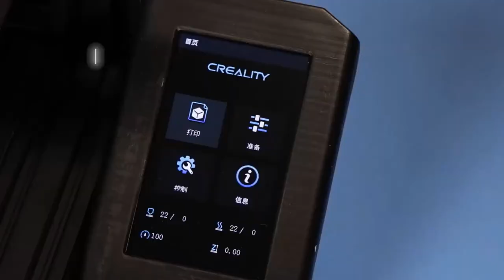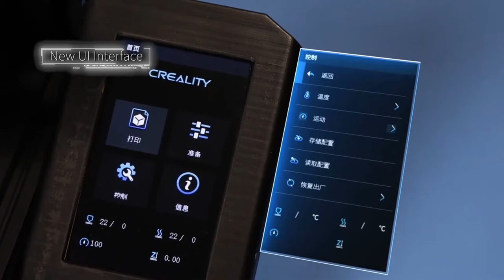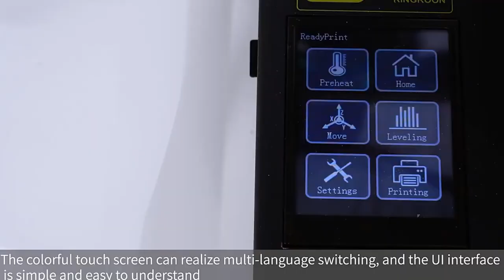Meilleure imprimante 3D pour les débutants Impression 3D la moins chère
1. résine pour imprimante 3d
Impression 3d 2.fdm
3. meilleure imprimante 3d à petit budget
Services d'impression 4.3d
5. impression 3d la moins chère

La description:
Nouvelle conception Flyingbear-Ghost4S cadre en métal complet Imprimante 3d bricolage de haute précision Kit de bricolage plate-forme en verre Wifi.
Kit de bricolage pour imprimante 3D Ender-3 Grande taille d'impression Mini imprimante Ender 3 / Ender-3X Imprimante 3D Creality 3D Puissance d'impression continue.
Ender-3 Pro 3D Printer Kit de bricolage Mise à niveau de reprise de mise hors tension Cmagnet Plaque de construction Grande taille d'impression 220 * 220 * 250 ender 3prox Creality 3D.
Imprimante 3D KingRoon DIY KP3 3D haute précision améliorée ? 180 * 180 * 180mm cadre métallique rigide écran LCD tactile Drukarka 3D chaud.
Ender-3 / Ender-3X Kit de bricolage pour imprimante 3D Masques d'impression Imprimante de grande taille Option de plaque magnétique de puissance d'impression 3D.
L'impression est faite de tôle de 1,5 à 3 mm et la structure du cadre est très stable.
L'imprimante adopte un écran tactile couleur de 3,5 pouces, un écran plus grand pour rendre l'opération plus pratique et simple
ajoute une fonction de reprise de perte de filament, le processus d'impression n'a pas besoin de s'inquiéter de l'épuisement du filament et de l'échec d'impression.
L'imprimante ajoute une fonction de reprise après coupure de courant afin que vous n'ayez pas à vous soucier d'une coupure de courant soudaine.
La vis d'arbre de l'imprimante Z adopte un ressort anti-jeu et un roulement d'extrémité pour rendre le lit chaud plus stable et améliorer la qualité d'impression
Les pièces de l'imprimante à 90% sont terminées et ne nécessitent que 10 minutes pour terminer l'installation.
adapte l'alimentation 300W 24V, de sorte que l'imprimante puisse être maintenue pendant un temps d'impression plus long.
L'imprimante a un plus grand volume d'impression de 255x210x210mm.
Cadeaux gratuits tels que cartes SD, filament, rouleaux, tuyaux en téflon, etc.
Masques d'impression d'imprimante 3D Ender-3 Pro Plaque de construction magnétique Reprendre l'impression de panne de courant KIT DIY Alimentation de puits.
Kelant S400S DLP Imprimantes 3D 8,9 "LCD 2K Laser Imprimante 3d Résine UV SLA Light-Cure 192 * 120 * 200MM masque d'impression de kit de bricolage impresora.
Imprimante 3D Flsun QQ S Delta Kossel Auto-Level Upgraded Resume Pre-Assembly TFT 32bits board impressora 3d Drucker.
CREALITY Imprimante 3D Ender-3 PRO Plaque de construction magique améliorée Reprendre les masques d'impression de panne de courant KIT DIY Alimentation MeanWell.
Ender-5 Moteurs à double axe Y Plaque de construction magnétique Mise hors tension de l'impression de reprise Structure fermée.

meilleure imprimante 3d
imprimante 3d bon marché
Imprimantes 3D LCD
Imprimante 3D en résine
imprimante 3d résine
impression 3d en résine
résine pour imprimante 3d
meilleures imprimantes 3d
imprimante 3d photon
impression en 3D
imprimante 3D SLA
impression 3d fdm
imprimante 3d résine vs filament
meilleure imprimante 3d pour les débutants
imprimante 3d anycubic
Service d'impression 3D
formulaire complet fdm en impression 3d
types d'impression 3d
Imprimantes 3D FDM
meilleure imprimante 3d économique
creality ender 3
Services d'impression 3D
sls pleine forme en impression 3d
fabrication de filaments fondus
Impression 3D SLA
impression 3d la moins chère

# 3d_printer # 3d_printing # Creality_3D_printer # 3D_Touch_LCD_Screen